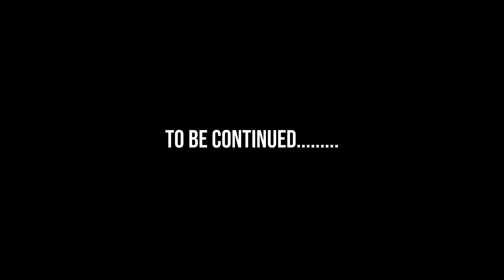Batman Vs Court of Owls - SIFU Brutal Combat Mod - Vol.8 [4K Cinematic Style]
⭐️ SIFU Cinema⭐️
The Batman Part 4 -
Brutal Combat and New Modded Moves in SIFU Vol.8 [4K Cinematic Style]

Batman takes on the court of owls and the league
Who will be left to protect Gotham if he fails?

*NO STORY SPOILERS*

This channel focuses on cinematic gaming and other video games such as Skyrim, Fallout, Assassins Creed Valhalla, Red Dead Redemption 2, Metro Exodus, Cyberpunk 2077, Far Cry 6, A Plague Tale: Innocence, Escape From Tarkov, and many more upcoming releases
Suggestions always welcome

⭐️MODS USED:
Sifun

⭐️TOOLS USED:
Universal Unreal Engine 4 Unlocker
Is one life enough to have Kung Fu?
On the path of vengeance:
The hunt for your enemies will take you through the hidden corners of the city, from the gang-ridden suburbs to the cold hallways of the corporate towers. You have got one day, and countless enemies on your way. For every mistake, time will be the price to pay.
Adaptation is the way:
Careful positioning and clever use of the environment to your advantage are key to your survival. Use everything at your disposal: throwable objects, makeshift weapons, windows and ledges... The odds are stacked against you, and you will be offered no mercy.
Training never ends:
Kung Fu is mastery through practice, a path for both the body and the mind. Learn from your errors, unlock unique skills, and find the strength within yourself to master the devastating techniques of Pak-Mei Kung-Fu.